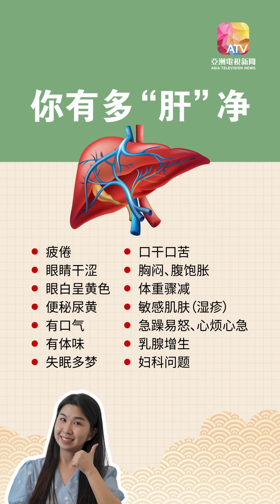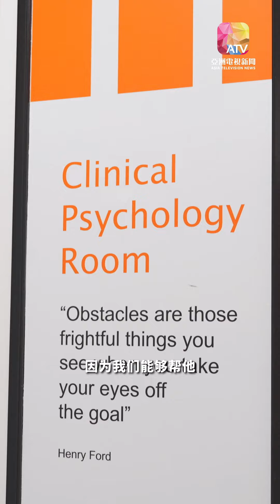【健康有悦】中西医传授妙招 不吃药也睡得好 | EP2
说到失眠，其实你是不能睡，还是不想睡？

想治疗失眠，首先想到的一定是“吃药”，但无论是西药或中药，都令人唯恐避之而无不及🥴。

为什么失眠？不吃药可以改善吗？听听临床心理学家魏爱灵以及中医师黄玉珍怎么说！